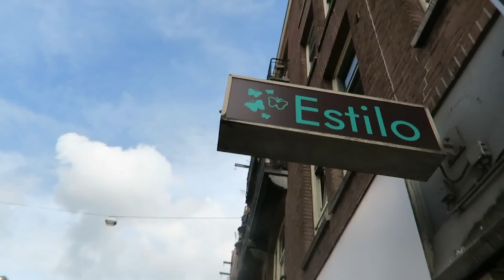DINNER WITH DAD - TRAVEL VLOG 403 AMSTERDAM | ENTERPRISEME TV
I'm getting my nails did, have some me time in my favorite coffee place and end the day with a dinner with my dad.